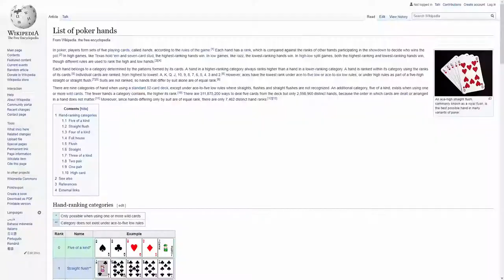Blaise Speaks - Auto Battlers Need Less RNG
This has been nagging at me for a little while, and I wanted to create and upload something about my thoughts on the subject.

I've got a few more opinions, so I'll be making a few more videos. I'm sick of just saying crap on Reddit.

Next I'm thinking we'll dive into the Game Mechanics Available in Dota Underlords, in an effort to show how to Reverse Engineer the game - and also to reveal all the Random Shit I'm talking about.